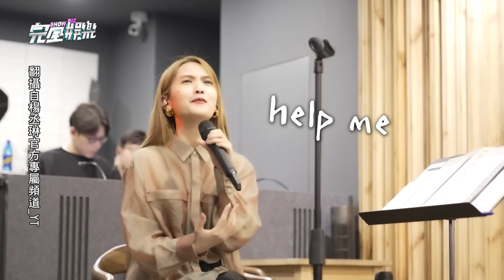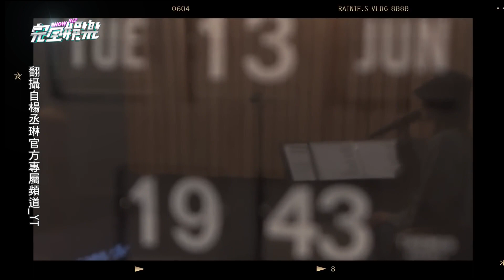【LIKE A STAR】楊丞琳練團唱〈像是一顆星星〉忍不住落淚 坦言"正在經歷"很多事都自己消化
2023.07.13